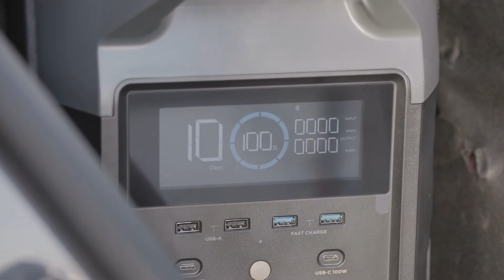The new Volkswagen ID.4 EV Drone Command Concept Design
Upping the ante on the ID.4 EV’s already  superb blend of performance, packaging and value, the ID.4 Accessories concept starts with a 2021 ID.4 1st Edition and adds versatile lifestyle elements. Outside, Volkswagen Accessories base carrier bars support a Thule Canyon Basket to haul gear and an Apex XT 9025XT hitch-mounted bike rack is ride ready. Splash guards protect the eighteen-inch wheels with H&R TRAK+ wheel spacers and 245/60R18 all-terrain tires. Inside, Volkswagen Accessories include the Full Display Mirror, rear seat cover, a spare tire kit, dock & coat hanger, roadside assistance and first aid kit, and Monster Mats® all-season floor mats.